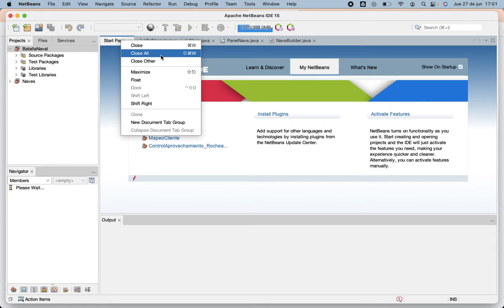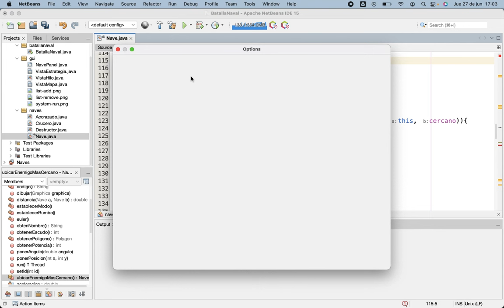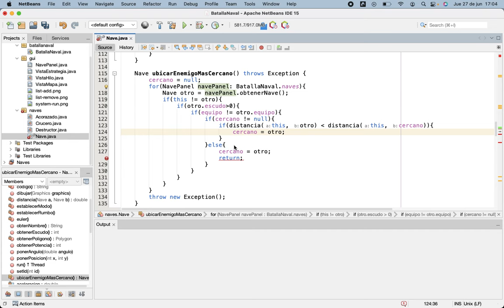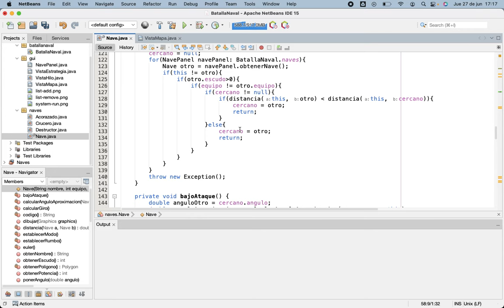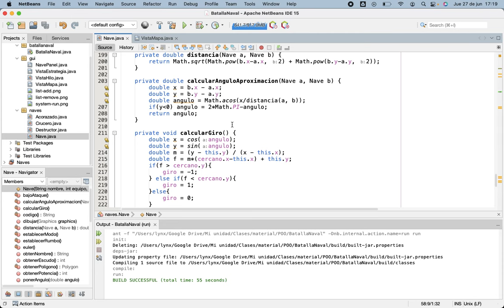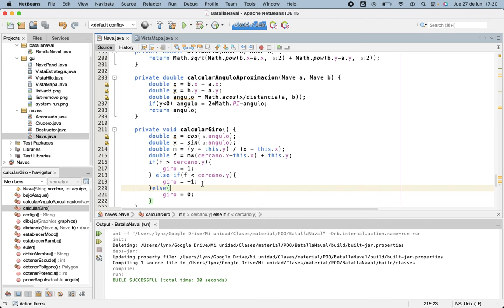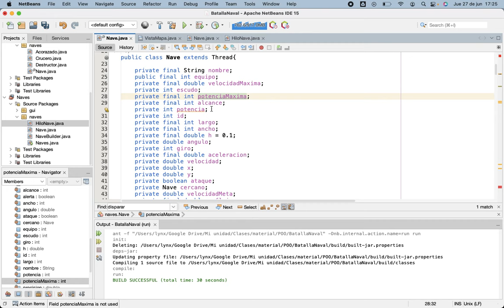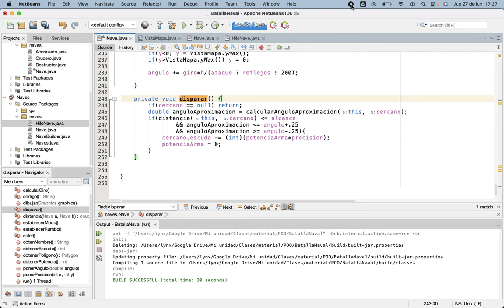Batalla Naval Parte 9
Avanzamos con el movimiento. de las naves para que busquen a los enemigos y vayan tras ellos.